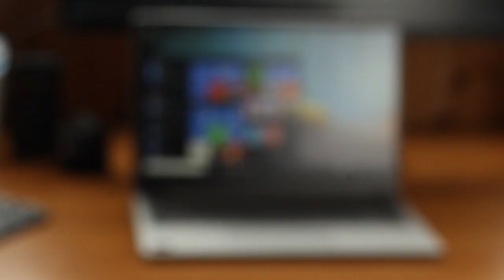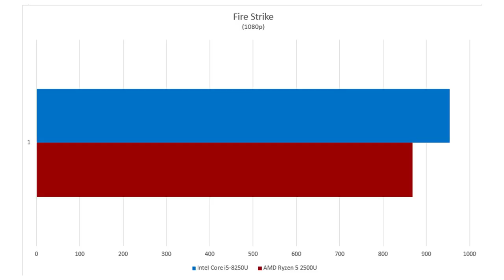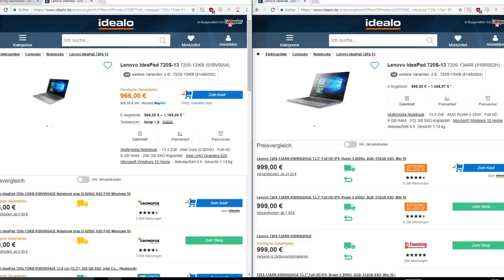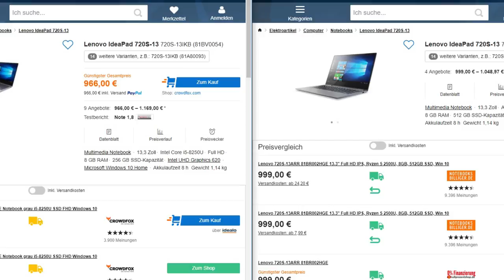Lenovo IdeaPad 720S Benchmark - AMD Ryzen 5 2500U vs. Intel Core i5-8250U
Wir haben den AMD Ryzen 5 2500U im Lenovo IdeaPad 720S auf die Probe gestellt und in zahlreichen Benchmarks mit dem Intel Core i5-8250U verglichen. Das Ergebnis könnte euch überraschen.